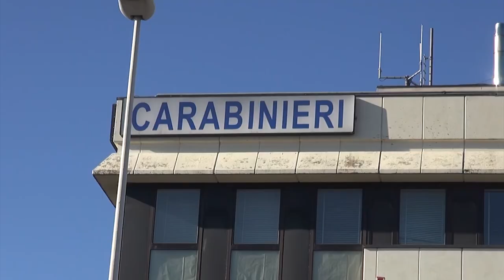Arezzo, ancora furti nelle abitazioni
Come in passato, anche in questo caso sono state prese di mira alcune zone, in questo caso Via Romana, San Marco, Giotto e la zona dello stadio comunale. Sono stati presi di mira per lo più gli appartamenti a piano terra. Villette, abitazioni singole o piccoli condomini. Probabilmente zone e abitazioni studiate in precedenza dai malviventi che una volta capiti i movimenti dei proprietari, sono riusciti ad introdursi all’interno degli appartamenti portando via denaro, oggetti di valore, monili e preziosi.

Un modus operandi molto simile in tutti i colpi, per questo le forze dell’ordine pensano che dietro ai furti si sia la stessa banda. Decine le abitazioni passate in rassegnata tra le 18 e le 20 del pomeriggio, questo l'orario in cui sono stati messi a segno i colpi. I “topi d’appartamento” agiscono in pochi minuti, riuscendo a forzare gli accessi privi di sistema di allarme. In alcuni casi, sono stati i proprietari di casa a sventare i colpi beccando i ladri all’interno delle abitazioni, in questo video il furto è andato a segno e le telecamere di sicurezza hanno ripreso i due che con relativa tranquillità lasciano l'abitazione. Sono a volto volto coperto e con un cappuccio che nasconde la loro identità.